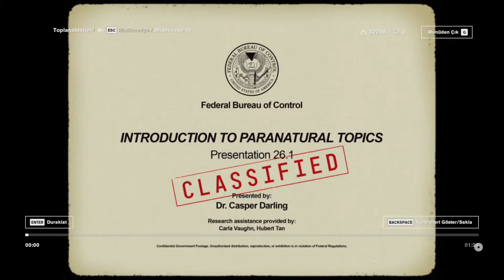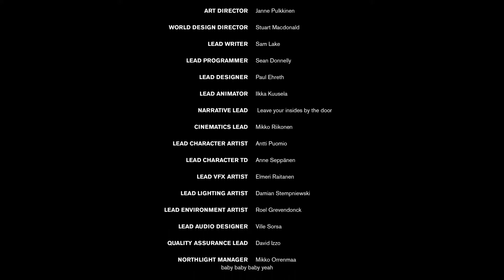Control [-Türkçe Altyazılı-] Bölüm 17 - Polaris